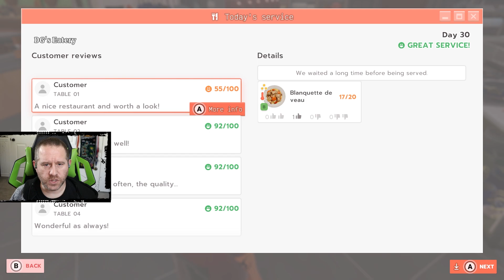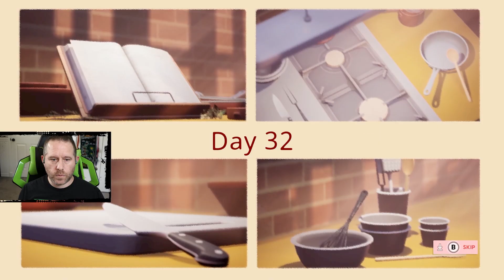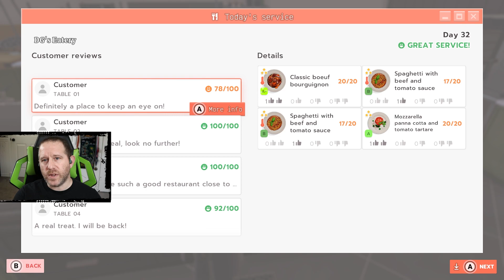Chef Life - Ep 15 - First Month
Create and manage your dream restaurant! Menus, purchasing, décor, staff, equipment, customers… and don't forget the actual cooking! Experience the daily life of a restaurateur and earn your awards from the Michelin Guide.